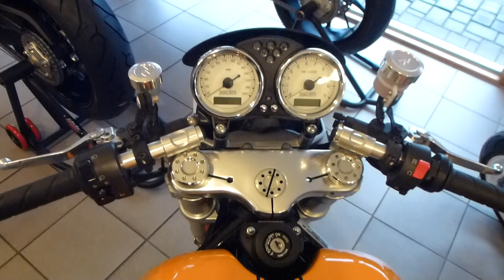Ducati Sport Classic 1000 ''Cafe Racer'' * see also Playlist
Ducati Sport Classic 1000 ''Cafe Racer'' * see also ''Cafe Racer''